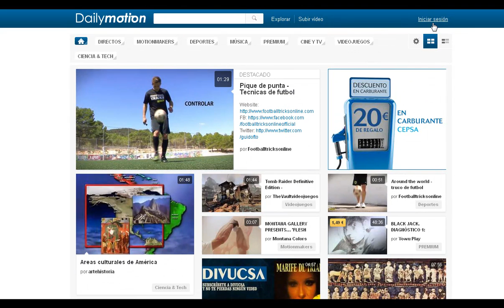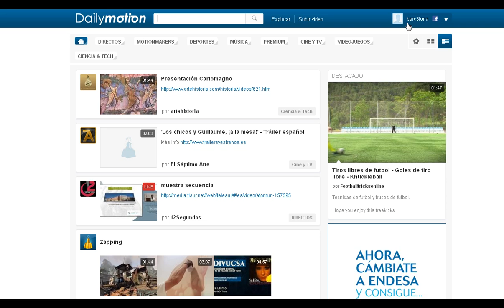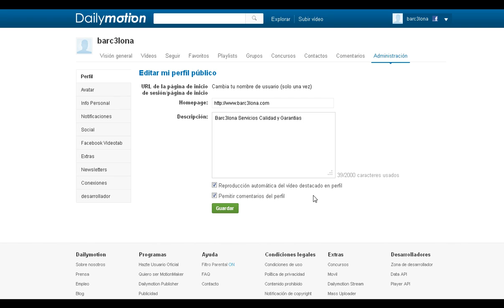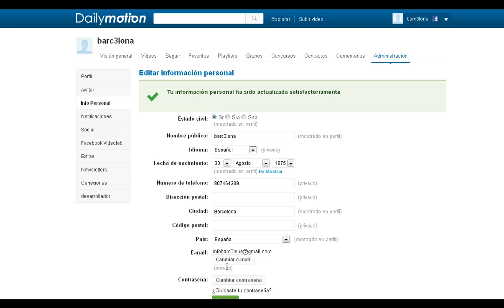13 Vídeos Cursos Tutoriales Pasos Dar de Alta en DailyMotion Manuales Faciles y Sencillos Webinars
Dailymotion es un servicio de hospedaje de vídeos en Internet, con sede en París, Francia y en este vídeo te mostramos como darte de alta fácilmente y en unos sencillos pasos con este vídeo curso tutoriales de DailyMotion y la forma de seguir unos sencillos pasos para efectuar el alta en este famoso servicio de hospedaje de vídeos en internet.

Vídeos Tutoriales Cursos Manuales Aulas Virtuales Webinars Instrucciones para efectuar Alta y Matriculación en DailyMotion con nuestras pildoras formativas obtendras las recetas para ponerte en marcha fácilmente. ¡Esperamos sea de utilidad y de vuestro agrado!